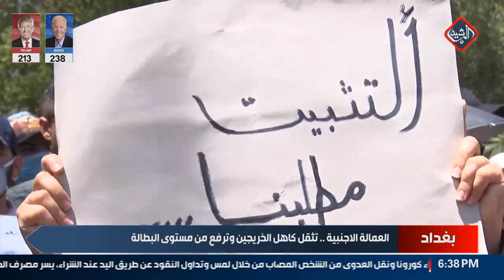العمالة الاجنبية.. تثقل كاهل الخريجين وترفع من مستوى البطالة